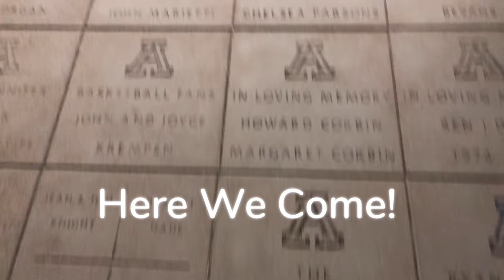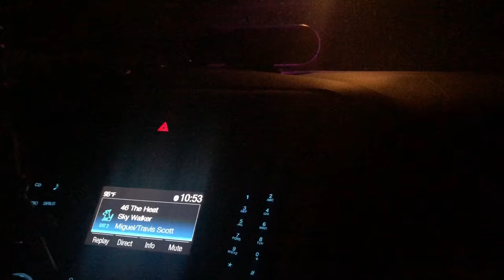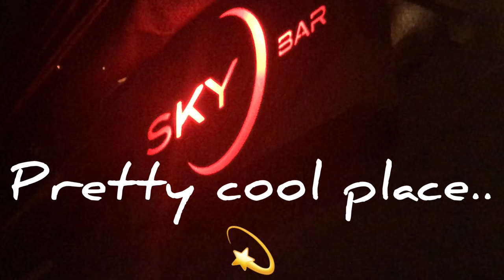University Of Arizona vs Southern Utah Gameday!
This game was wild. I don’t know how it got so out of hand with the final score 62-31. It was my first University Of Arizona game and they made me a fan. Granted it was only Southern Utah but they put their plays together well.

They made a good first impression for not seeing University Of Arizona play in person. The crowd was loud and into it which made the experience a good one.

College football is amazing.. 🏄🏽‍♂️💨

Tired Of Paying Full Price For Shoes? Don't Forget To Watch: "How to buy authentic shoes under retail stock x, goat, and nike snkrs app"